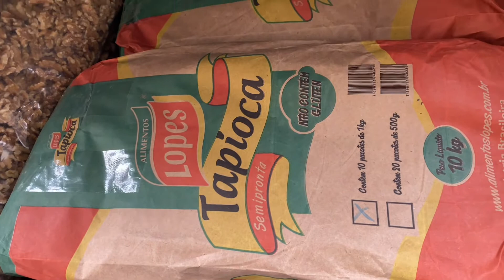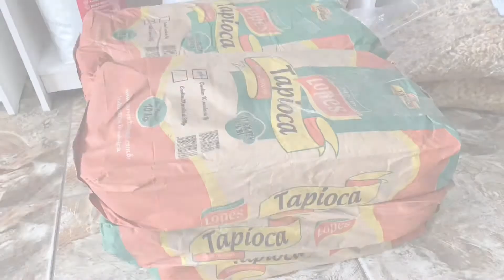Detalhes de como foi MINHA retirada de CASTANHAS e TAPIOCAS em nosso DistrIbuidor!!!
Acompanhe como foi a minha retirada de alguns produtos em nosso distribuidor.